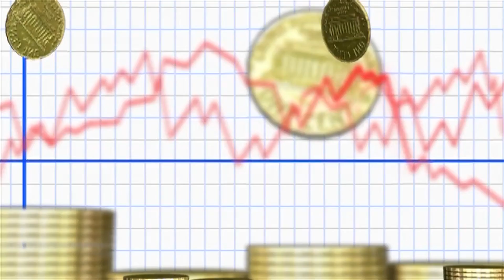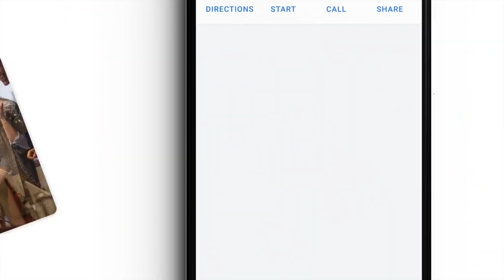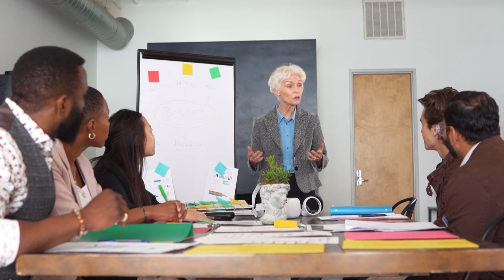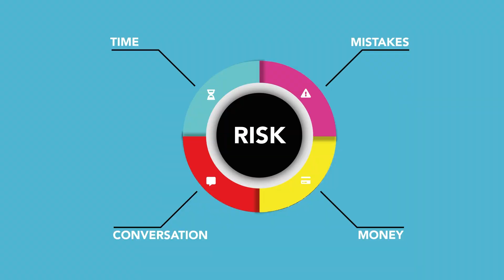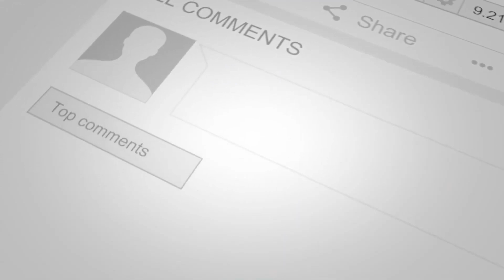10 Tips For Becoming A Successful Entrepreneur | How to Become a Successful Entrepreneur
10 Tips For Becoming A Successful Entrepreneur | How to Become a Successful Entrepreneur

An entrepreneur is someone who comes up with ideas, products or services to solve problems for the world. The path of entrepreneurship is built differently for every individual, but all successful entrepreneurs need to be prepared for failure and criticism, and they should constantly be learning and improving themselves.

Hey! Welcome back to another episode of Flare Success! We are your one-stop channel for everyone! From top 10 style videos, facts that amaze you, mind blowing facts, fascinatinating topics on what luxurious and interesting things the world has to offer, and everything in-between, we have it all. Now, kick back, relax, and let’s sink our teeth into today’s content: How to Become a Successful Entrepreneur

Flare Success is a collection of the most amazing and fascinating content that exists. We provide our community with short documentaries, informative and educational videos, viral and trending topics, and everything in between! If we think it’s worthy, we’ll provide you with an upload! Speaking of community, we have the best! Find out why for yourself, and make sure to subscribe to Flare Success and make yourself at home with our family of subscribers who are thirsty for knowledge and love or entertaining videos! Also, we want you to get involved! Tell us what you want to see more of, we always listen and provide the people, with what they desire!